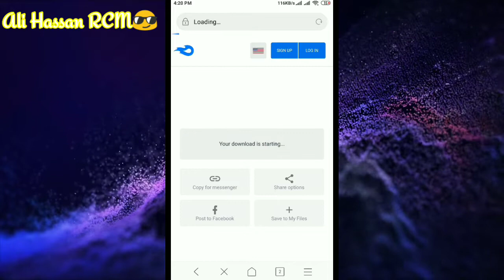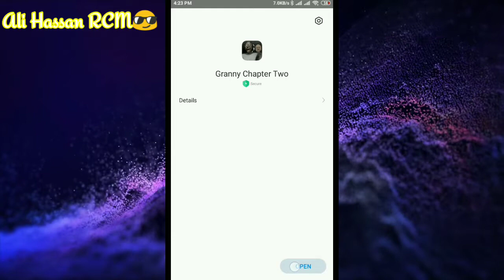granny chapter 2 helicopter escape//granny chapter 2 hack mod apk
My website link in comment box 🎁

granny chapter 2 hack mod apk download outwitt in Tamil

Granny chapter 2 hack mod apk download

Granny chapter 2 mod apk gameplay

Granny chapter 2 hack mod apk unlimited health

Granny chapter 2 hack mod apk unlimited ammo

Granny chapter 2 hack mod apk invisidle

Granny chapter 2 hack mod apk download nullzerep

Granny chapter 2 hack mod apk mod menu

Granny chapter 2 hack mod apkpure

Granny chapter 2 techno gemerz

Granny chapter 2 hack mod apk download outwitt

Granny chapter 2 funny video

Granny chapter 2 triggered insaan

Granny chapter 2 extreme mode complete

Granny chapter 2 comedy

Granny chapter 2 escape house

Granny chapter 2 mod menu

Granny 2 dll

Granny 2

Ali Hassan rcm